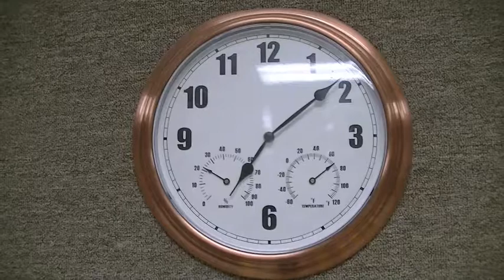The Wallet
A wallet goes missing at Alamo Rec and everyone's a suspect...

Short Film Class

This video is the brainchild and creation of students of Austin, Texas's TCTA program at Alamo Rec Center.  All videos are directed and filmed by teens and the TCTA program leaders.  The videos are then edited by TCTA staff.  Enjoy!